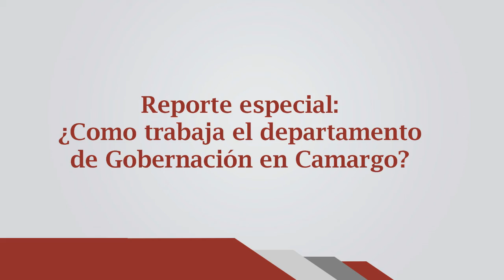Gobernacion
Trabajo de gobernación en Camargo